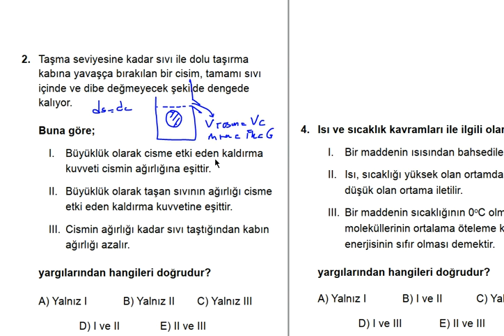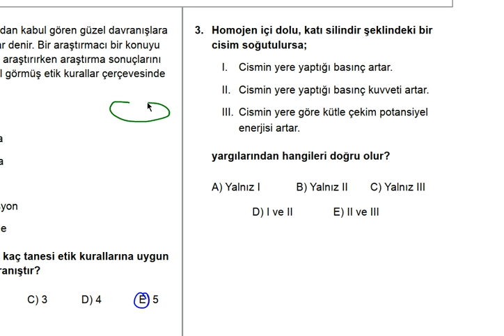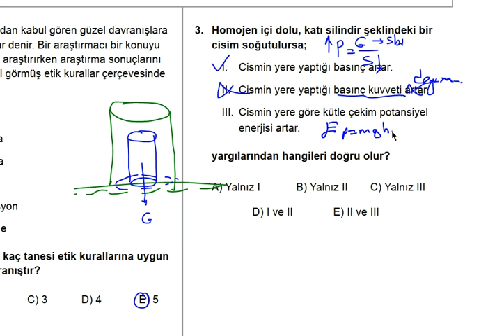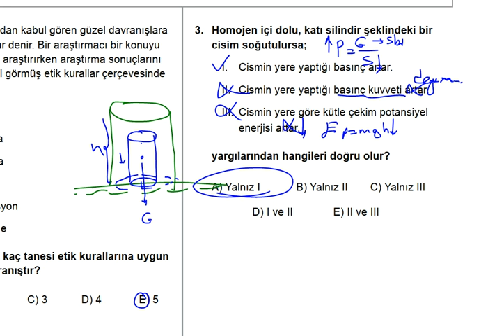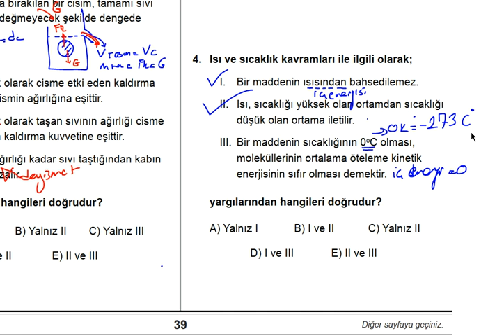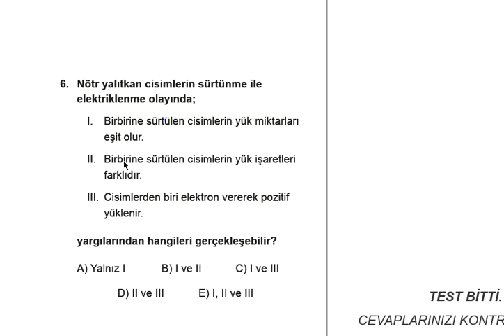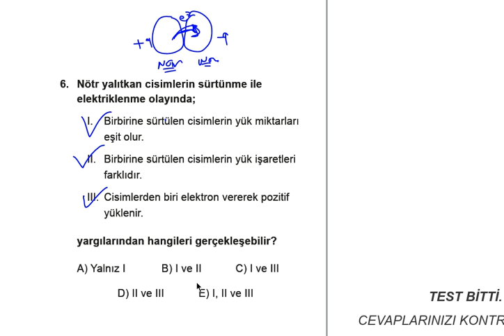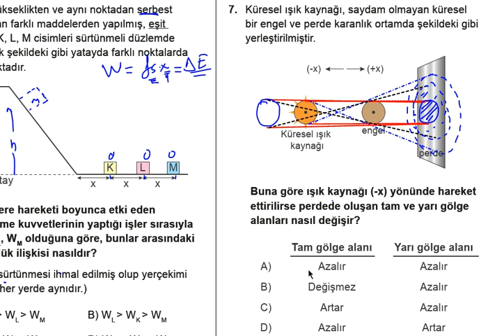HAKİKİ FİZİK DENEMELERİ 17 TYT DENEMESİ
HaDi Fizik kanalına hoş geldiniz. Kendi hazırladığımız notlarımızdan tyt ve ayt konularını fasiküller şeklinde ve Çap yayınları fasiküllerinden 10.11.12.tyt.fasiküllerinin konu anlatımını kanalımızda bulabilirsiniz.
1-Statik fasikülü: Vektör-Kuvvet-Denge-Tork-Ağırlık Merkezi-Basit Makinalar.

2-Madde fasikülü: Fizik bilimine giriş-Madde özellikleri- adezyon-kohezyon-dayanıklılık-Özkütle – Basınç – Kaldırma Kuvveti – Isı Sıcaklık -Genleşme.
Pdf leri:
3- Hareket fasikülü: Hareket- Bağıl haraket – Nehir Problemleri – Dinamik – Enerji – Atışlar – İtme momentum – Dairesel hareket – Kepler genel çekim – Harmonik hareket.
Pdf leri:
4-Optik fasikülü: Gölge-Düzlem Ayna- Küresel Aynalar- Işığın kırılması-Mercekler-Aydınlanma
Pdf leri:
5-Elektrik fasikülü: Elektrostatik-Elektriksel (alan-kuveet-potansiyel-iş-enerji)-Paralel levhalar – Sığaçlar-Akım-Üreteçler-Güç-Potansiyel fark – Lambalar-Mıknatıslar-Akımın manyetik etkisi-Manyetik Kuvvet-indüksiyon emk sı ve akımı- Alternatif akım-Transformatörler.
Pdf leri:
6-Dalgalar fasikülü: Yay-Su-Ses-Deprem Dalgaları-Kırınım-Su dalgalarında girişim-Çift yarıkta girişim-Tek yarıkta girişim-Fotoelektrik-Compton saçılması.
Pdf leri:
7-Atom fasikülü:Atom modelleri – Atom altı parçacıklar -Görelilik-evrenin oluşumu-Modern fiziğin teknolojideki uygulamaları
Pdf leri: